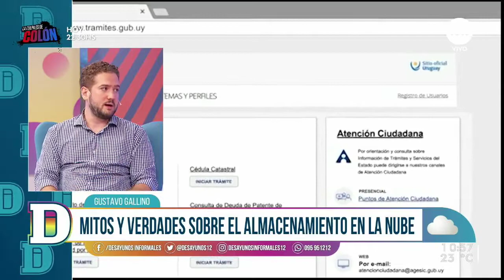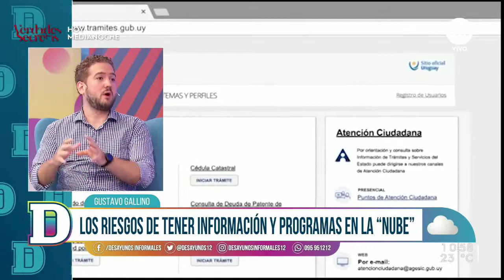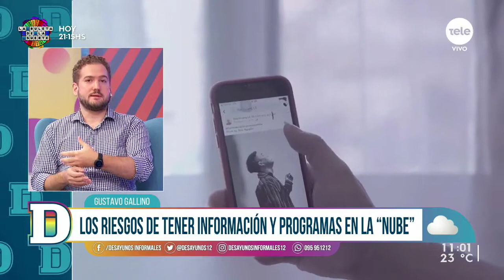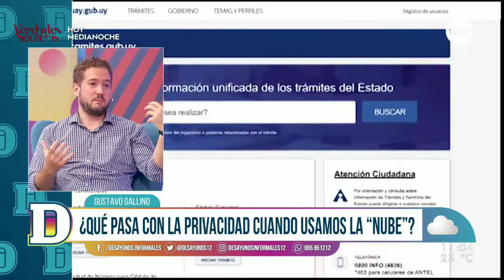Los mitos y verdades sobre el almacenamiento en la nube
Conversamos sobre los tipos de almacenamiento en la nube, seguridad y recomendaciones para poder incorporarlas de manera eficiente.